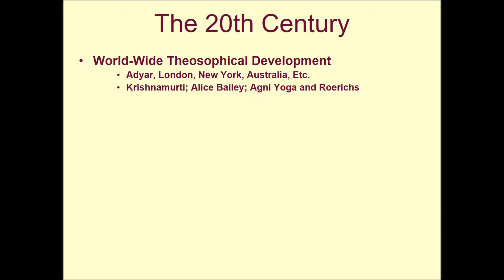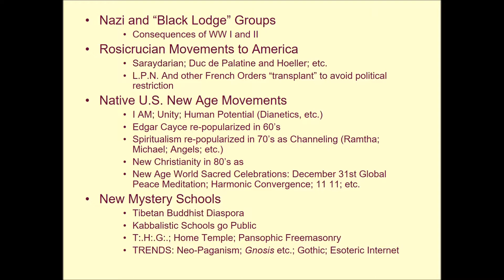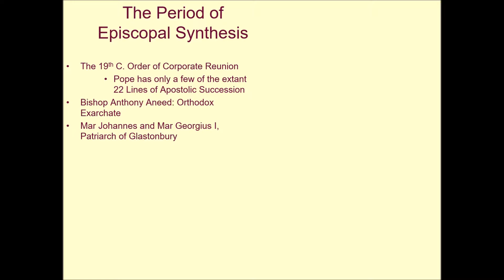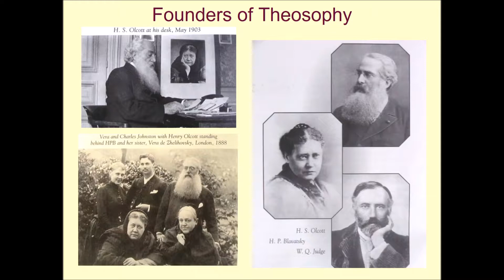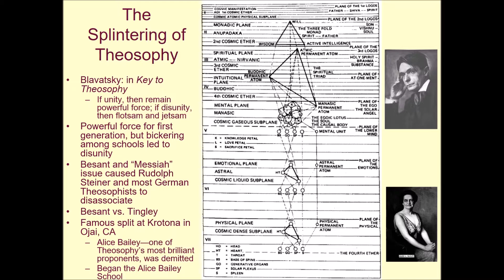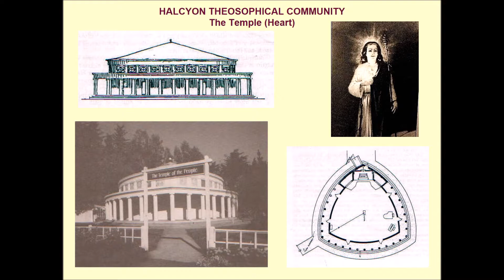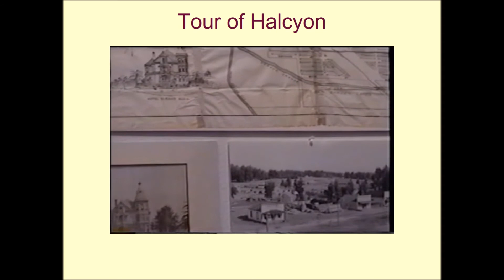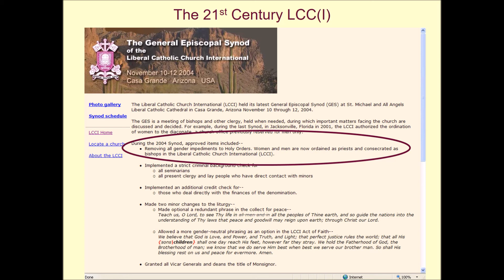20th-21st Century Initiatic Schools PART ONE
The 20th-21st centuries produced a plethora of new, updated, revised, or restored initiatic schools. This is an overview that is by no means comprehensive but merely introductory.